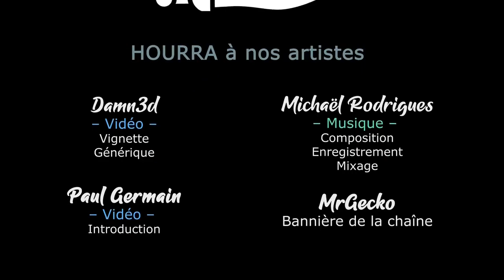DEATHBULGE - EP19 - Mec chelou dans un lieu chelou [FR]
- Ardarin
- Broudaff
- Mallevin
- Mangazore
- Zmoi6